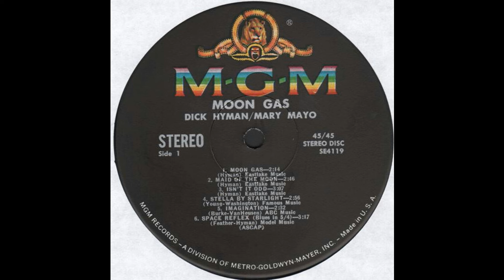Dick Hyman And Mary Mayo - Space Reflex